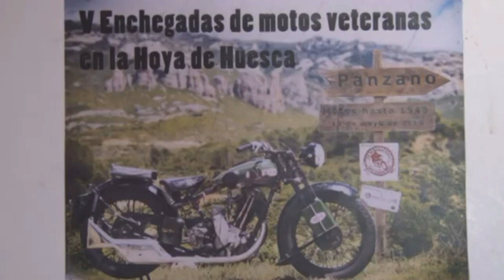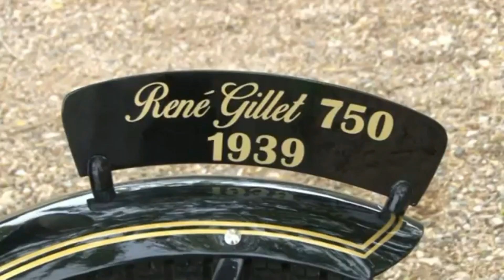Motos hasta 1945 🏍️19 Mayo V Enchegadas motos veteranas en la Hoya de Huesca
V ENCHEGADAS DE MOTOS VETERANAS EN LA HOYA DE HUESCA. (MOTOS HASTA EL AÑO 1945)

Por fín, llegan  las Enchegadas. La mejor prueba  que existe , para sacar a pasear nuestras ancestrales motos y disfrutar de ellas . Claro está , si nos dejan .
El centro de la reunión será , el Camping Cañones de Guara y Formiga, sito  en la localidad de Panzano , situada a 30 Km de Huesca y en la ladera de la Sierra de Guara . Este año haremos una ruta , que no tendrá las 5.000 curvas de “Josón” , pero te podemos asegurar , que 500, si que las habrá . Visitaremos la pequeñísima localidad de Lecina (solo tiene censado 20  habitantes) , que esta enclavada dentro del parque natural Sierra de Guara . Allí como es obligatorio , además de observar las chimeneas espantabrujas ,  visitaremos  la encina milenaria , si quieres abrazarla necesitarás la  ayuda de cuatro personas. Dicen, que hasta bodas se han celebrado , bajo su copa . Y como sabemos que te gustará y volverás ,  te quedará  por recorrer los numerosos abrigos de pinturas rupestres que rodean la  zona.
El recorrido   se realizará por las carreteras  que bordean la Sierra de Guara y tendrá un recorrido de aproximadamente 115 Km , siendo las carreteras elegidas, como siempre en las Enchegadas , de poco tráfico, muy divertidas y con unas vistas únicas.

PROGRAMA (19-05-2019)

09,00       horas ;  Recepción  de participantes
                             Inscripciones
                            Almuerzo (Huevo frito con chorizo , longaniza,
                             jamón y café )
10.30      horas :   salida a Lecina
11.45      horas ;   llegada a Lecina ( refresco y visita a la encina)
12.30      horas:    salida   a Panzano
14.00     horas :    Comida ( paella-pollo al chilindrón-postre y café )

DERECHOS DE INSCRIPCION
Incluye ;  almuerzo,  comida y refresco , para participantes y acompañantes
               Medalla, camiseta y cartel para participantes
Participantes  ,    30 €
Acompañantes , 25  €

También cabría la posibilidad de dormir en Huesca , la organización gestionaría el alojamiento.
Inscripciones en los teléfonos 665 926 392 – 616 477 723

Linterna grande
Comprar Ultrasonidos